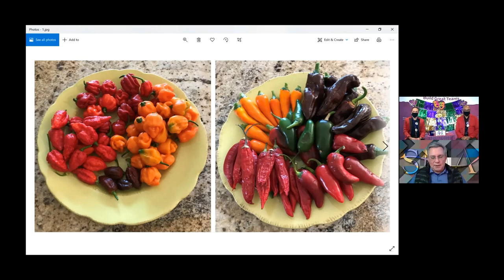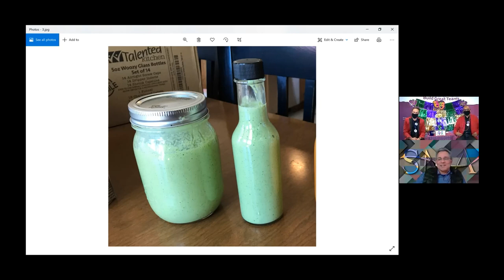Keynote 39 | Chili Peppers, with Tom Hernandez | 25 Feb 2021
For our Mardi Gras-themed Town Hall, Tom Hernandez, one of our Business Development Vice Presidents, tells us about his passion for growing different types of chili peppers and making fiery, but delicious hot sauces!